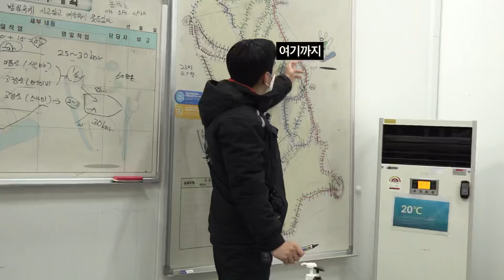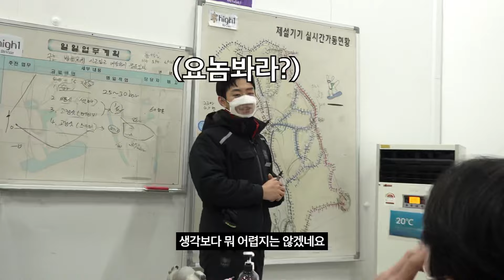[하이워크맨]EP.2 하이원에서 찐한 로맨스 향기 안 나요~?❤️ 눈밭에서 펼쳐지는 눈꽃브로맨스 향기~❄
❤EP.2 하이원에서 찐한 로맨스 향기 안 나요~?❤️ 눈밭에서 펼쳐지는 눈꽃브로맨스 향기~❄(제설 편)

💙찾았다 내 사랑~ 내가 찾던 사랑~💙
눈밭에서 찾은 임성욱의 썸녀...?! 는 무슨!
그를 기다리고 있었던 건!
보기만 해도 흐뭇해지는 하이원 훈남과의 브로맨스~😎💖

그거 알아...? 하이원에서 피어나는 로맨스를
'눈꽃사랑'이라고 한다는 걸👨‍❤️‍👨
🌷스키장의 꽃, 제설 현장에서 펼쳐지는 '눈꽃사랑'⛄

🎬TWO 훈남들이 써내려가는 에피소드가 궁금하다면
지금 당장! 롸잇 나우! 시청☀

❄새하얀 눈밭에서 펼쳐지는 재민💘성욱 이야기❄

1월 12일! 수요일! 한층 더 강력해진 브로맨스(?)로 돌아옵니다! 하이워크맨 3편 COMING SOON

📌하이원이 더 알고 싶다면?